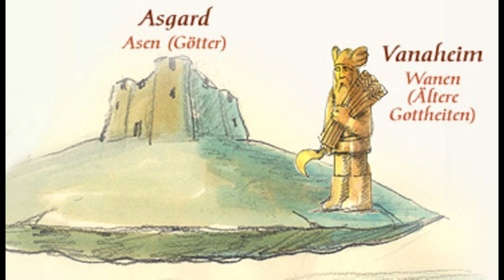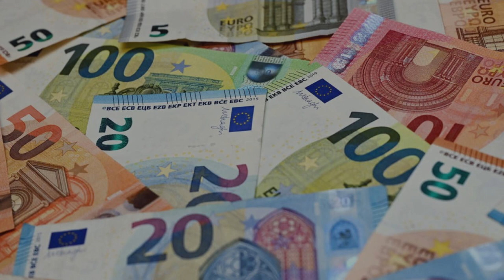Der Freitag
Woher kommen eigentlich die Namen der Wochentage? Hier der Freitag. Das Video erzählt darüber